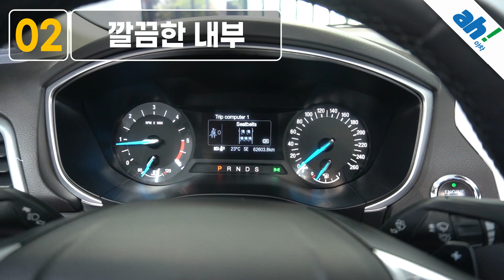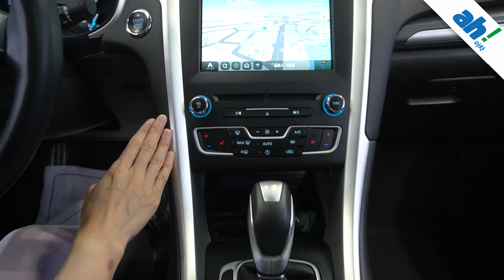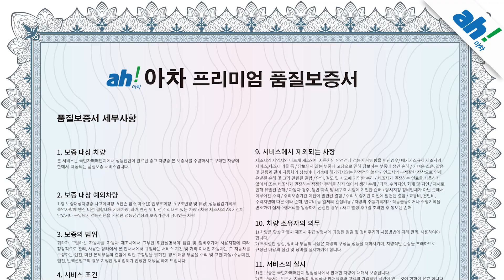[아차] 실내외 깔끔 수입 중고차 매매💕 포드 몬데오 4세대 2.0 트랜드 feat. (16마7333)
1. 차량대금의 10% 결제 및 계약서 작성(차량 체크리스트)
2. 종합보험 가입(최소 3개월, 자차 포함)
3.5일간 타보고 구매확정 시 차량대금 잔액 및 부대비용(이전비 등) 입금 후 이전 등록
4. 타보고 차량 반납 시 이유 불문 환불 처리(제반 비용 공제)

5일간 타보고 구매 결정하실 수 있는 서비스입니다.